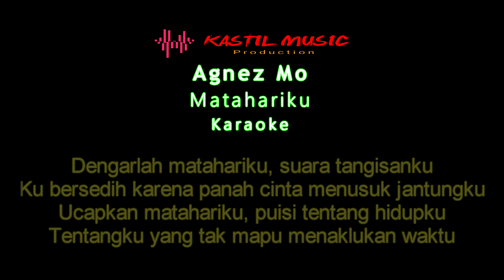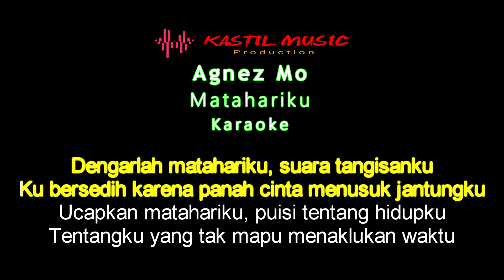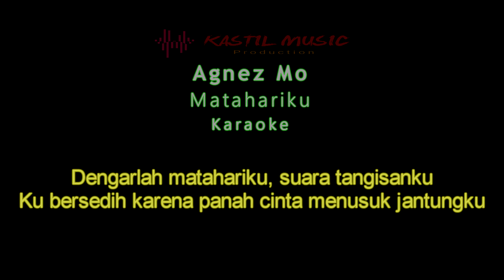AGNEZ MO - Matahariku ( karaoke ) - Tanpa vocal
AGNES MONICA - Matahariku ( karaoke ) by Kastil music

Agnes monica - Matahariku
( official music video )

Tertutup sudah pintu pintu hatiku
Yang pernah dibuka waktu hanya untukmu
Kini kau pergi dari hidupku
Ku harus relakanmu walau aku tak mau
Berjuta warna pelangi di dalam hati
Sejenak luluh bergeming menjauh pergi
Tak ada lagi cahaya suci
Semua nada beranjak aku terdiam sepi
Dengarlah matahariku suara tangisanku
Ku bersedih karna panah cinta menusuk jantungku
Ucapkan matahariku puisi tentang hidupku
Tentangku yang tak mampu menaklukkan waktu